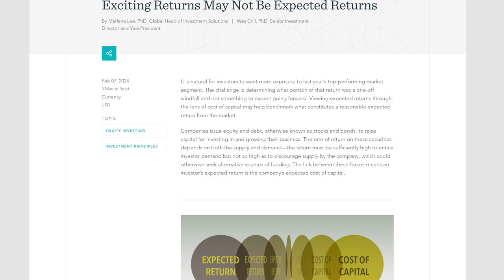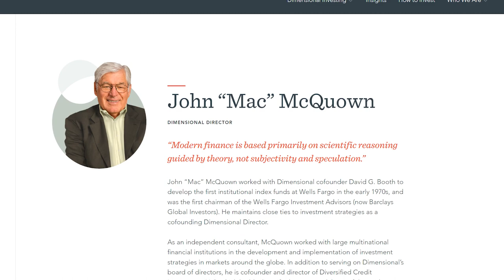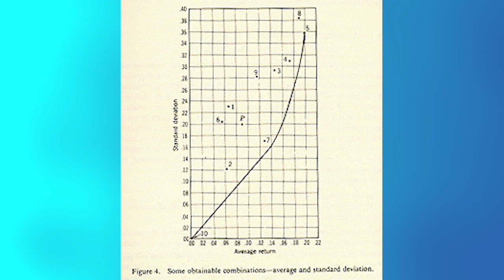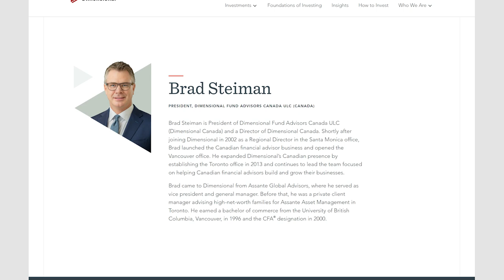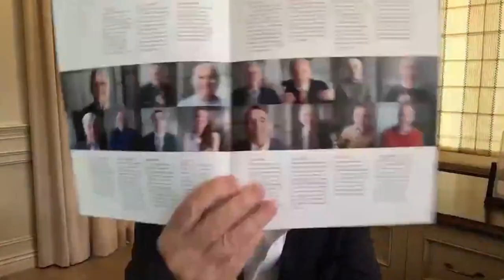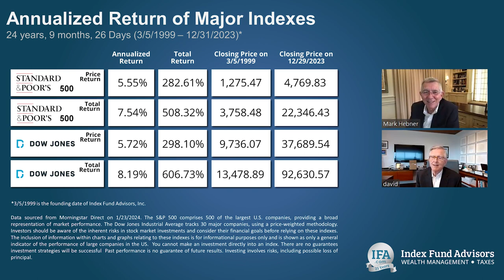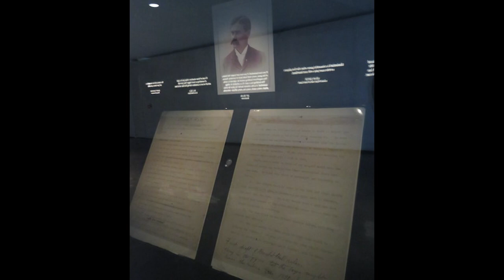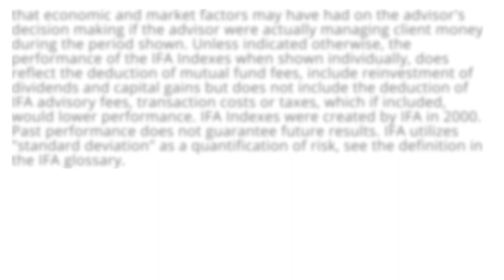IFA.com - 25 Years of IFA with David Booth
To celebrate IFA's 25th Anniversary, Dimensional Fund Advisors' Founder and Chairman, David Booth, sits down with IFA's CEO and Founder, Mark Hebner, to discuss a wide variety of topics. They get into Mark's new edition of Index Funds, Dimensional's documentary Tune out the Noise, and Dimensional and IFA's history together.

Use Access Code: MARKETSWORK

Encourage Global Financial Media Companies to Report Total Return Index Values

HYPOTHETICAL backtested performance is provided for illustrative purposes only, it does not represent the actual performance of any client portfolio or account and it should not be interpreted as an indication of such past or future performance. Please see our Disclosures for HYPOTHETICAL back-tested performance of Indexes at ifabt.com.

The information in this video is provided in good faith without any warranty and is intended for the recipient's background information only. It does not constitute investment advice, recommendation, or an offer of any services or products for sale and is not intended to provide a sufficient basis on which to make an investment decision. Dimensional accepts no responsibility for loss arising from the use of the information contained herein. All expressions of opinion are subject to change.